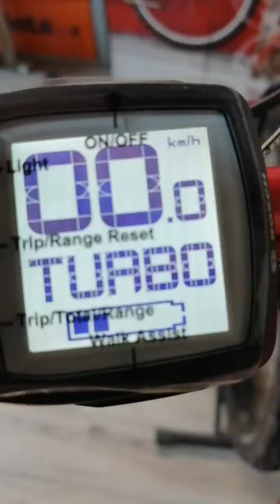Ebike ALBIKE 18 XYRON dh enduro Albike 18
Conway xyron
Telaio in alluminio
Forcella marzocchi
GRUPPO SHIMANO Deore 12x1

albacicli.busines.site
Albike18.business.site
rivenditorecinelli.business.site